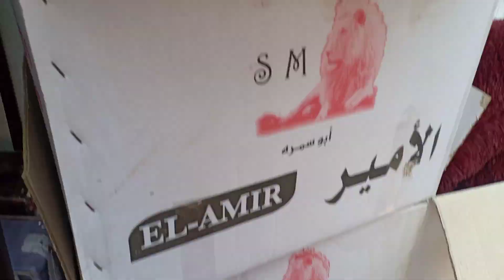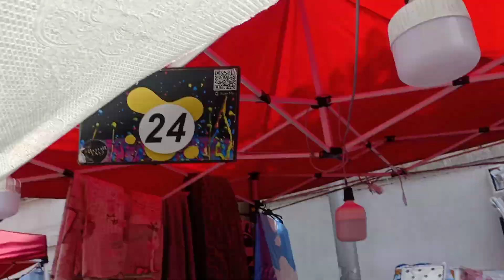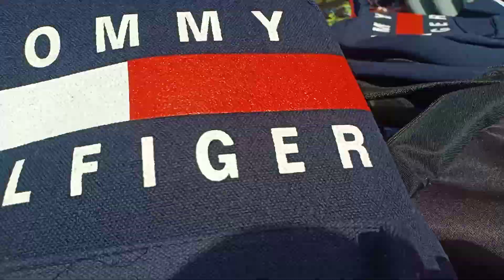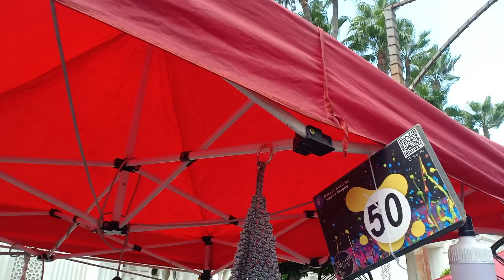اجمل واحدث المفروشات فى معرض الاسكندريه الصيفي (الجزء الخامس)معرضنا